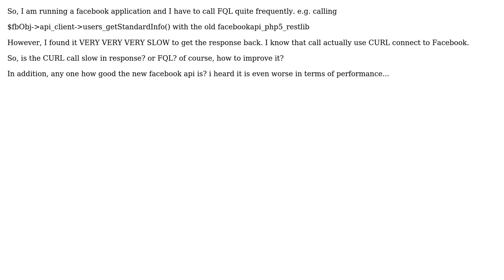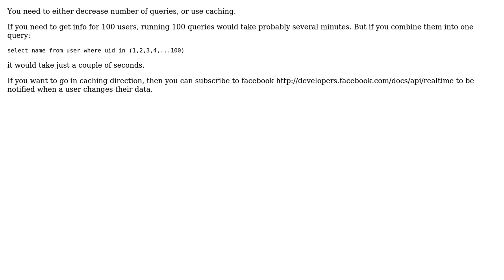Facebook users_getStandardInfo is very slow. Is the FQL or CURL slow? (2 Solutions!!)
Facebook users_getStandardInfo is very slow. Is the FQL or CURL slow?

With thanks & praise to God, and with thanks to the many people who have made this project possible! | Content (except music & images) licensed under CC BY-SA | Music | Images & others | With thanks to user serg user Sam Day user murvinlai and the Stack Exchange Network Trademarks are property of their respective owners. You are responsible for your own actions.